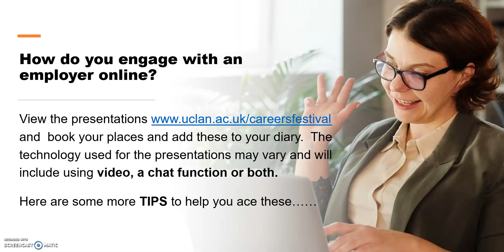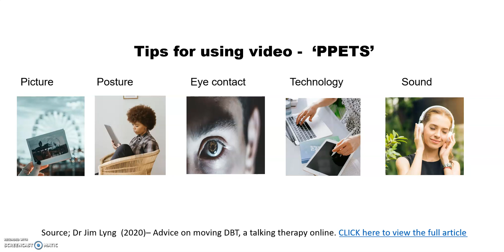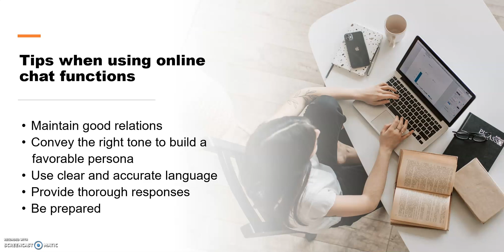Careers Festival 2020 - Engaging with Employers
Learn more about the Careers Service at ...